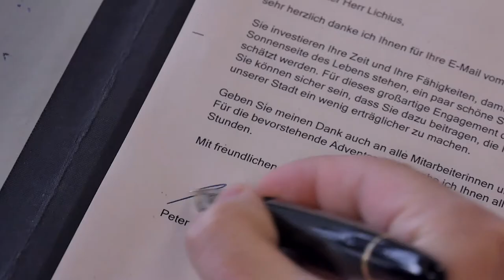150 Jahre Volksbank Pforzheim - Grußwort Oberbürgermeister Boch